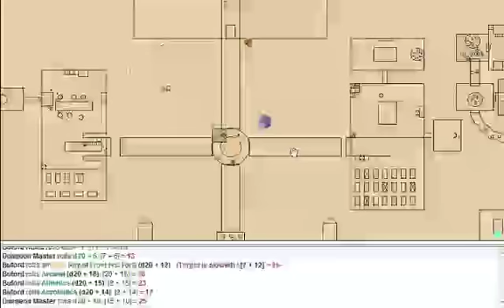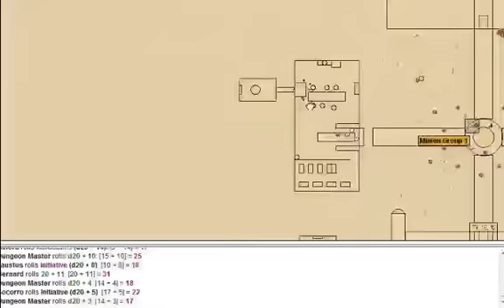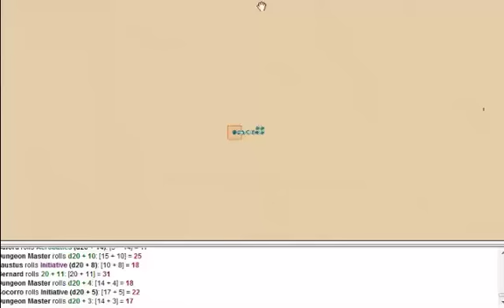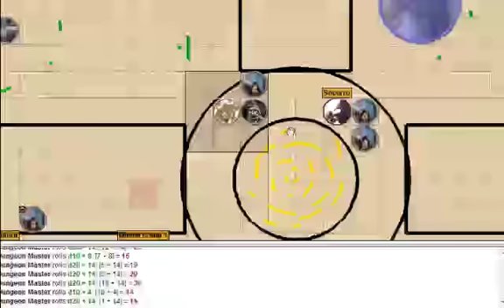Emco Adventures - Session 1 Part 3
In this episode minions are squashed like a beholder under a bullywog.

For character bios and plot synopsis see the main thread on Something Awful